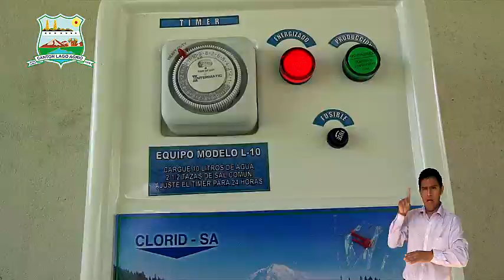Informativo "PUERTA ABIERTA" Agua potable recintos de Lago Agrio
Informativo Nro. 40 del 2015, de La Alcaldía de Lago Agrio.
Agua potable para recintos de Lago Agrio.